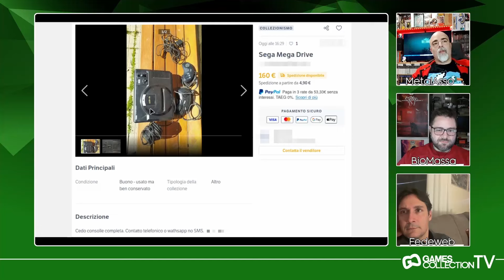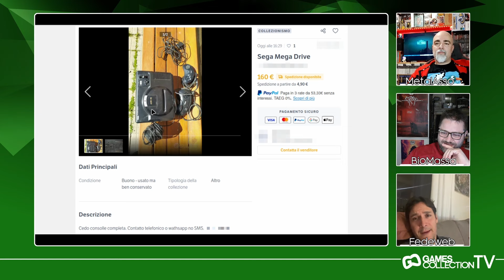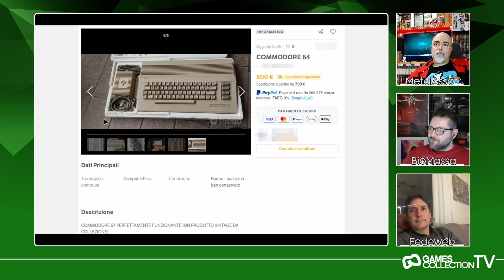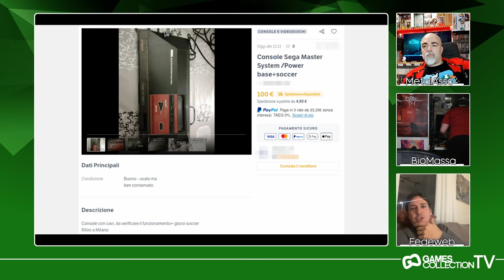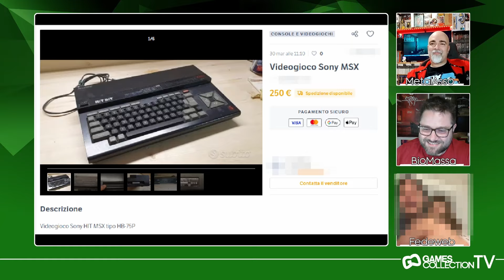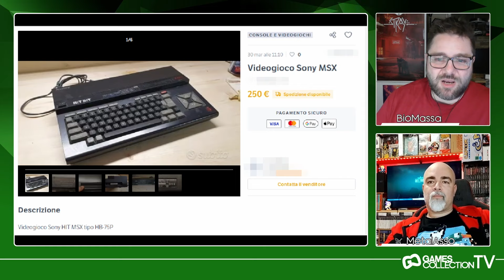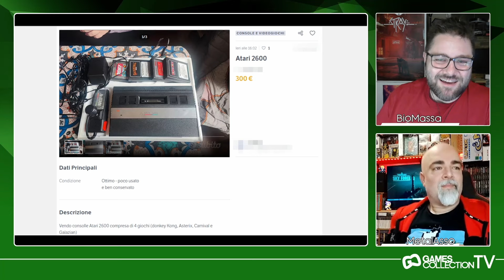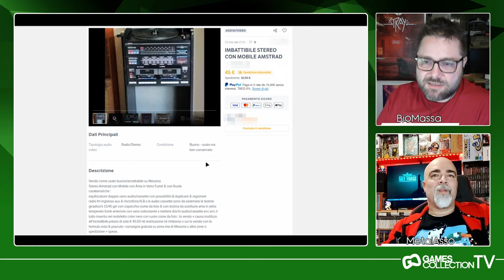PRESS START - 54a puntata - BioMassa e Metalasso per una puntata del caSS... Emh... Ma, Fedeweb?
PRESS START - 54a puntata
Torna Metalasso ma non come ospite bensì come ormai parte integrante dello staff. Per il 1° Aprile lui e gli altri 2 scalmanati, Fedeweb e BioMassa, per una puntata di chiacchere, giochi e ancora chiacchere. Speriamo non ci sia qualche Pesce d'Aprile ma lo saprete solo seguendo la puntata.
Buona visione!

GamesCollection.it - La più grande community italiana di collezionisti e appassionati di cultura del videogioco!